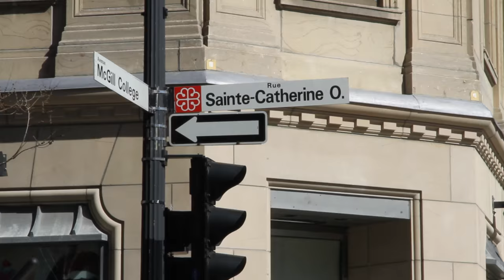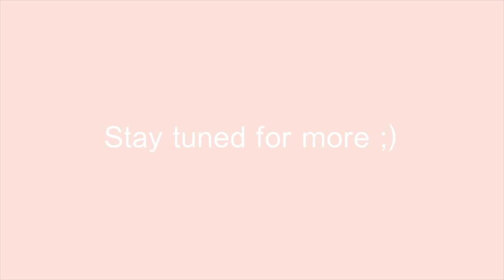「TheArtisticMonkeyTV」Channel trailer!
• Music •

Paperwhite | Got me going (Robotaki remix)